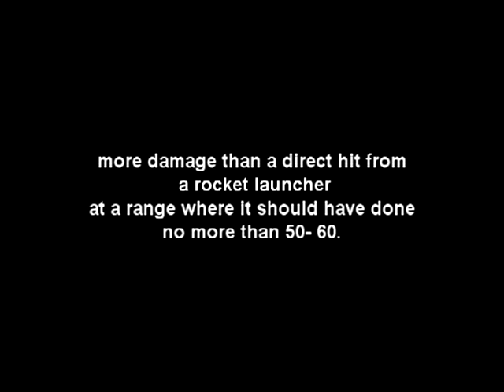quake live shotgun unbalanced?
a short clip from Quake Live Beta showing the inconsistent damage done by the newly "balanced" shotgun the max damage at point-blank range of the SG is 110 hp.
in this video at a range much further than point blank, the shotgun does at least 110 most likely the full 110.
This video is meant to show how the shotgun desperately needs to have its's pellets spread out sooner to keep it balanced with the rest of the weapons.  Right now - at the range showed in  the movie, it kills faster than any gun in the game, including the lightning shaft.   At increased ranges, 2 shots will do the job, again faster than any gun in the game.

The shotgun isn't a game-breaker, but it IS unbalanced.